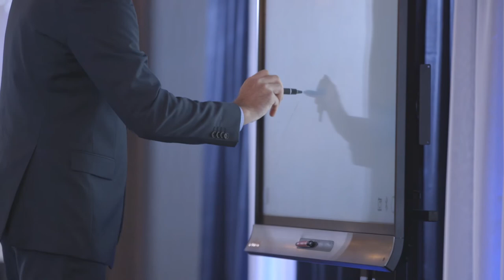The Future of Work 2015 - Highlight Reel